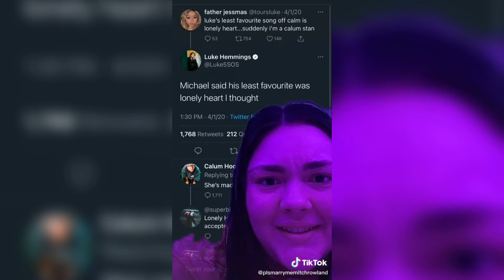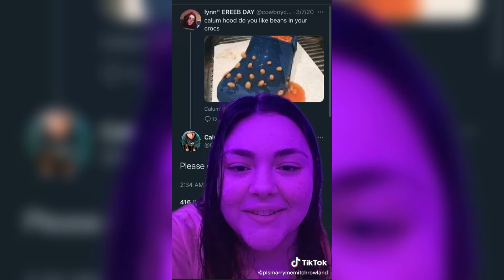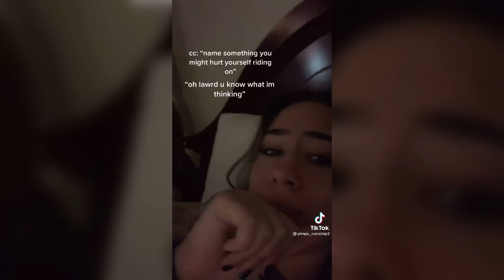calum hood tiktoks bc i love cal so much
I LOVE CAL SO SO MUCH he’s my cheat lane hehe ;)
and OMG OMG i kinda wanna do like a q&a when i hit 300 subbies... hmm